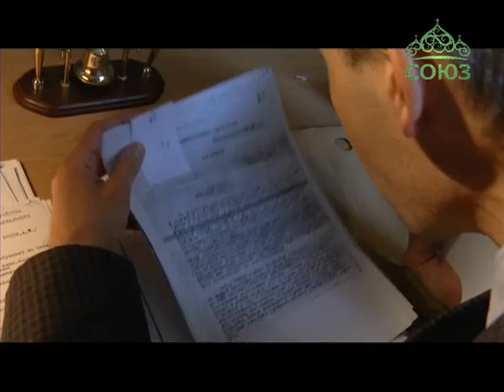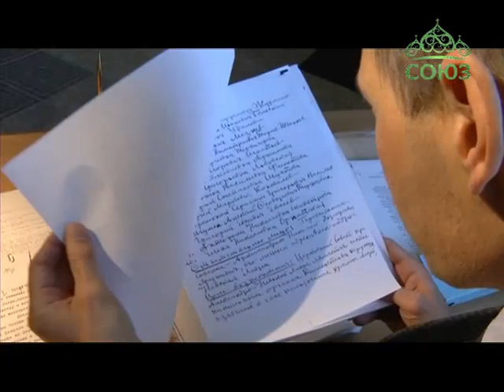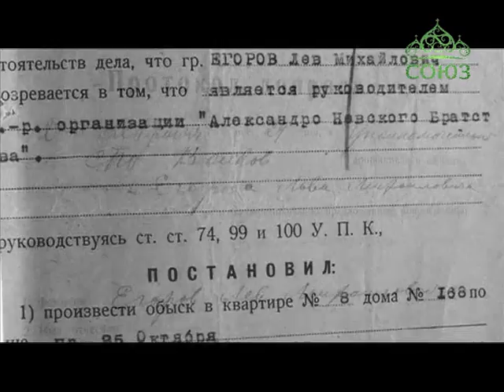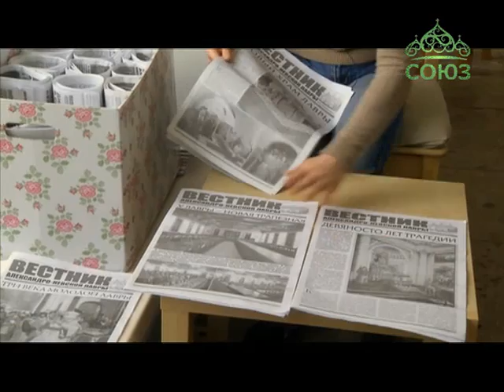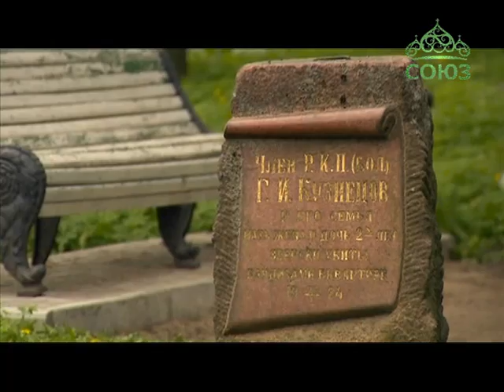Небо на земле. Александро-Невская Лавра. 300 лет.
Выпуск от 29 мая.